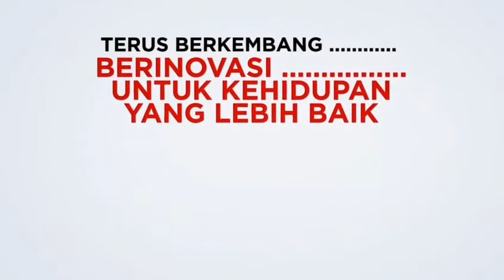Apa Makna Kemerdekaan Buat Kamu?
Kita Bangsa Indonesia dalam dua hari lagi akan memperingati HUT Kemerdekaan RI ke-72.
Peringatan kemerdekaan ini merupakan momentum untuk  bangkit kerja bersama. Mari kerja sama membangun negeri dengan inovasi.
Apa makna kemerdekaan buat kamu? Coment dengan hastag